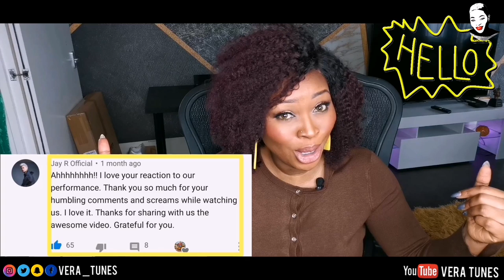Jay R on the wish bus 10.5 Bakit Pa Ba (REACTION)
Hello Veradicts, thanks for tuning into my channel.

This is a reaction video to Jay R's Bakit Pa Ba single. I love this song now. I really enjoyed his OPM music style and voice

🅗🅔🅛🅟 🅕🅞🅡 🅟🅗🅘🅛🅛🅘🅟🅘🅝🅔🅢 ( MY travel campaign to the Phillipines in 2020)⬇️⬇️⬇️⬇️⬇️⬇️

I've started a campaign to support the people of the Phillipines. I plan to travel there sometime this year and would like your support to make this happen.
If you have a few mins... Please click the link below to find out more. 🙏💋

C̳h̳a̳n̳n̳e̳l̳ ̳S̳c̳h̳e̳d̳u̳l̳e̳:̳
🎥Videos: New Uploads Weekdays (Weeknds are for resting abs editing )
🚨🔴 LIVE Streams: As the spirit leads